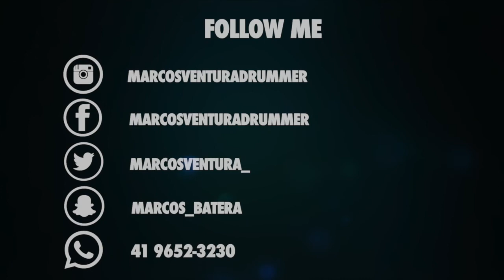Marcos Ventura - Rolê ate Curitiba PARTE 01 - HP4 Onboard